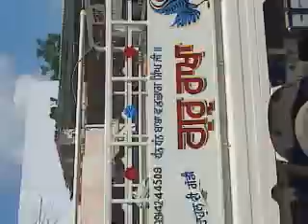14 aug.2012 Block Devighar ravi binjal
ravi binjal